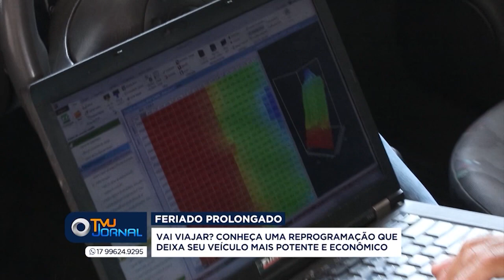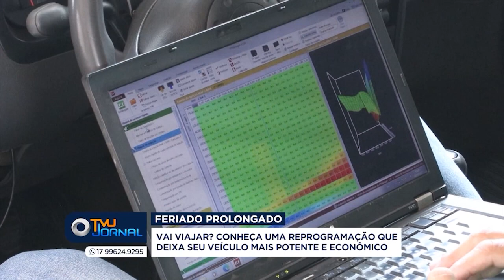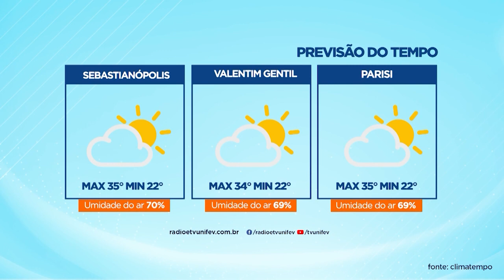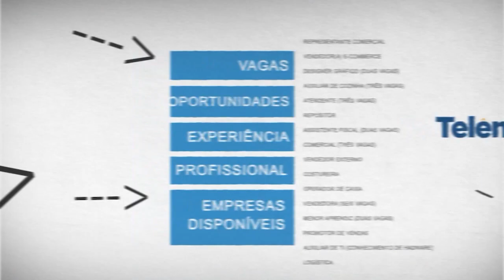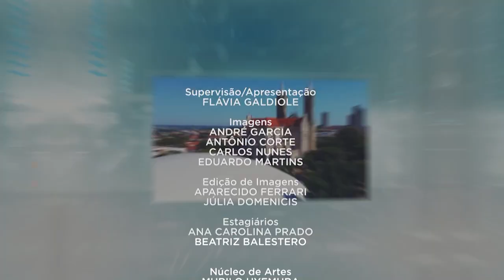TVU Jornal | 31/10/2023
Confira o TVU Jornal com as principais notícias de Votuporanga e região. Entre os destaques, dicas de como cuidar do seu carro e fazer a revisão antes da viagem.